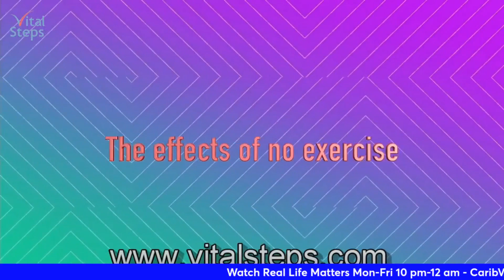Real Life Matters DBoss with ALTON WILLIS & Manager Troy Warren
Real Life Matters DBoss with ALTON WILLIS & Manager Troy Warren "Entertainment is in His Bones"